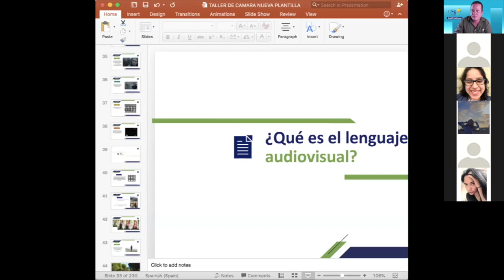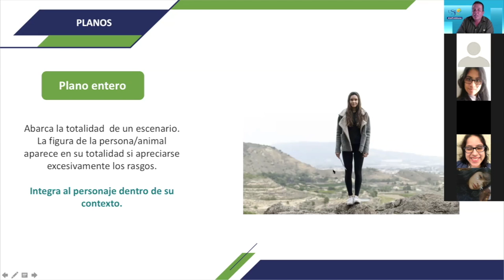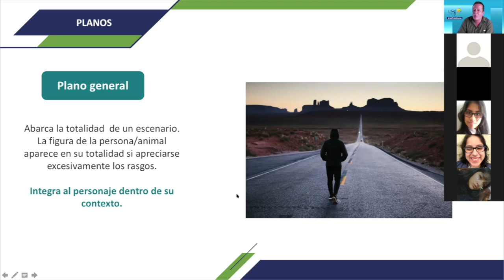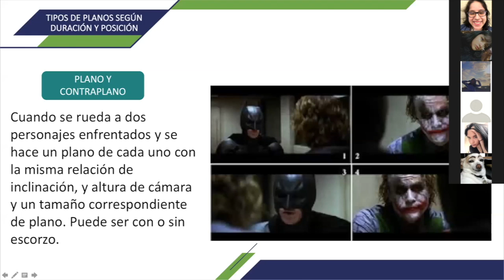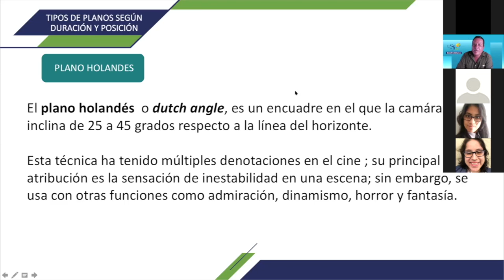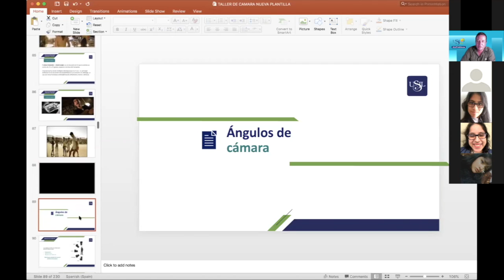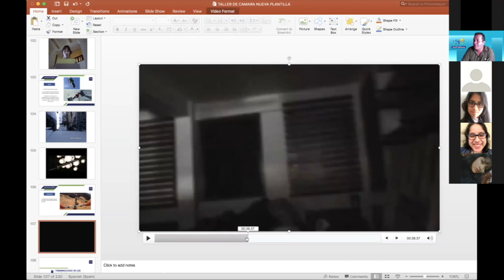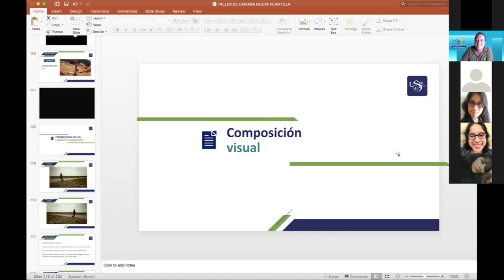Taller de camarógrafos 14 de enero 2021